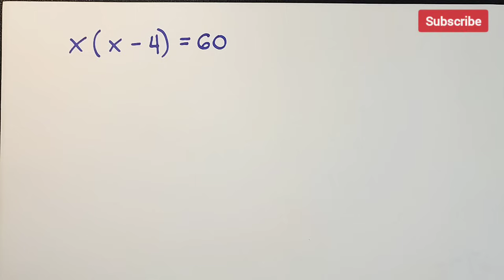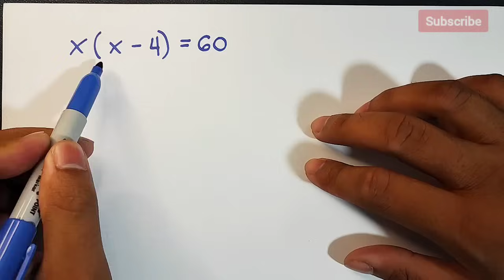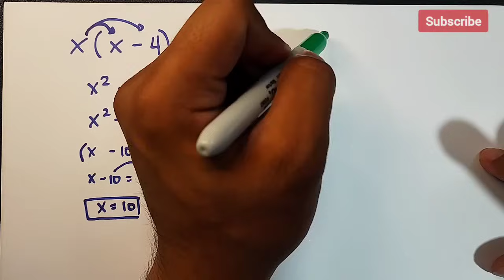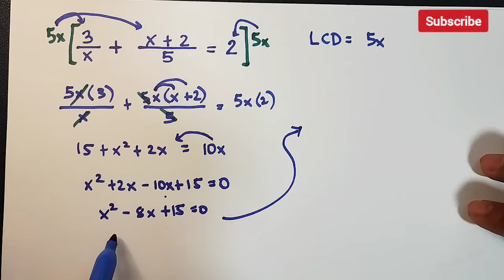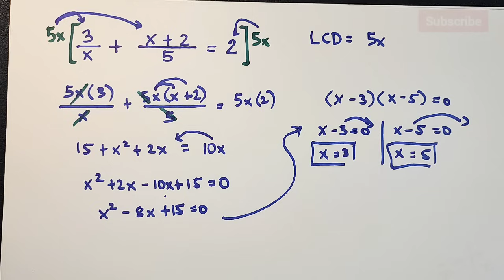How to Solve Quadratic Equations Transformable to Quadratic Equations?